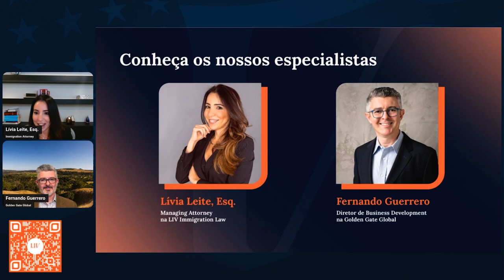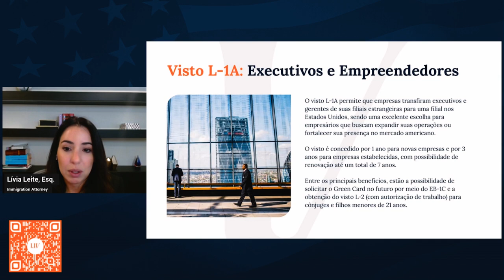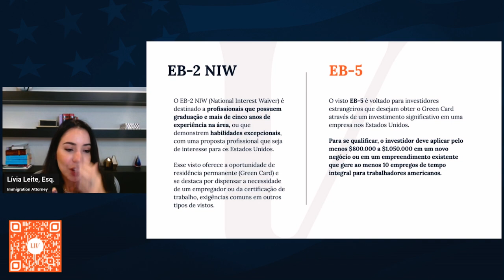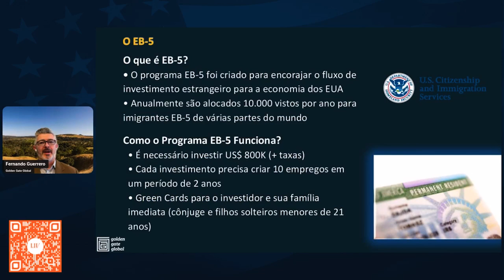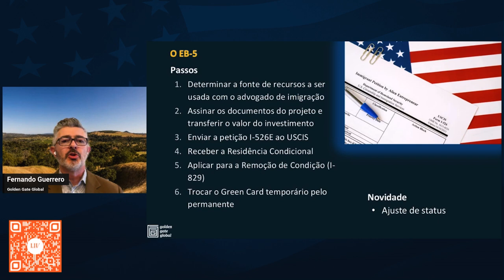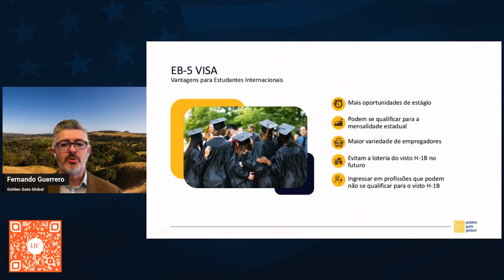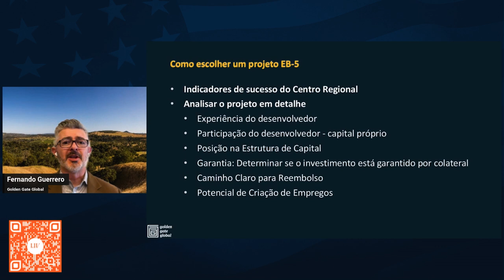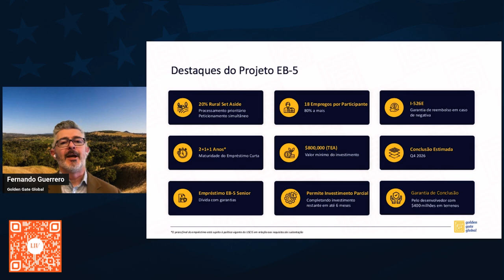Webinar In-Portuguese: Caminhos para Imigração 🇺🇸: Video em Português sobre Visto EB-5 e Green Card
Neste vídeo, apresentamos um webinar em português onde especialistas discutem como navegar no processo de imigração para os Estados Unidos e exploram os benefícios do green card para empreendedores, famílias e estudantes universitários.

Tópicos abordados:
• Panorama atualizado sobre as opções de vistos para os EUA.
• Detalhes sobre o processo de consultoria jurídica em imigração.
• Visão geral do Programa EB-5 de Residência Permanente.
• Processo e cronograma para obtenção do Green Card via EB-5.
Você aprenderá sobre:
• As diferenças entre vistos de residência temporária e vistos de categoria imigratória.
• Como elaborar um plano estratégico de imigração, desde a avaliação das opções até a obtenção do Green Card nos EUA.
• O programa EB-5, incluindo seus requisitos, custos associados, processo de imigração e prazos envolvidos.
• Os principais benefícios do Green Card para estudantes internacionais, como elegibilidade para taxas de matrícula estaduais, disponibilidade de bolsas e outras opções de ajuda financeira, maior flexibilidade de carreira e como evitar as incertezas e dificuldades dos vistos F1, OPT e H-1B.

Comece a planejar seu futuro nos Estados Unidos hoje mesmo!